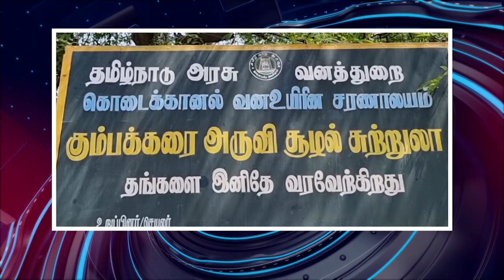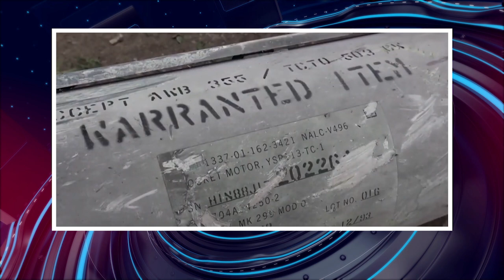பொதிகை இரவு 8.00 மணி எக்ஸ்பிரஸ் செய்திகள் [07.08.2023]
ஒருவரி

1) குடியரசுத் தலைவர் திரவுபதி முர்மு வாழ்த்து
2) பிரதமர் நரேந்திர மோதி வாழ்த்து
3) மாநாட்டு அரங்கில் பிரதமருக்கு வரவேற்பு
4) ஜோபைடன் பயணத்தில் மாற்றமில்லை
5) ஜி20 மாநாட்டு ஏற்பாடுகள் ஆய்வு
6) மூன்றாவது பெரிய நாடாக இந்தியா மாறும்
7) இந்தியாவுக்கு ஐ.நா. பாராட்டு
8) உலகின் புதிய உற்பத்தி மையமாக மாறும் இந்தியா
9) கதி சக்தி விஸ்வ வித்யாலயா ஒப்பந்தம்
10) பூமியைப் படம்பிடித்த ஆதித்யா எல் 1
11) உதயநிதிக்கு உத்தவ்தாக்கரே அணி அறிவுரை
12) கட்டடம், பாலங்கள், சாலைகள் திறப்பு
13) தேனி மருத்துவக்கல்லூரியில் திடீர் ஆய்வு
14) கும்பக்கரை அருவியில் குளிக்க அனுமதி
15) ரயில் போக்குவரத்தில் மாற்றங்கள்
16) பேருந்தில் இருந்து குதித்த ஓட்டுநர் பலி
17) விஷவாயு தாக்கி இருவர் பலி
18) விநாயகர் சிலைகள் வடிக்கும் கலைஞர்கள்
19) கோகுலாஷ்டமி சிறப்பு நிகழ்ச்சி
20) பெருமாள் கோவிலில் சிறப்பு பூசை
21) மாகாளி வேடமணிந்த பெண்கள் நடனம்
22) எம்எல்ஏக்களின் சம்பளம் உயர்வு
23) கேரளாவில் கண்ணாடிப்பாலம் திறப்பு
24) எகிப்து சென்றது இந்திய போர்க்கப்பல்
25) தைவானைப் புரட்டிப் போட்ட புயல்
26) உக்ரைனுக்கு கூடுதல் உதவி
27) கடலில் தத்தளித்த பயணிகள் மீட்பு
28) இந்திய வீரர்களுக்கு ஷிகர் தவான் வாழ்த்து
29) கனமழை பெய்ய வாய்ப்பு